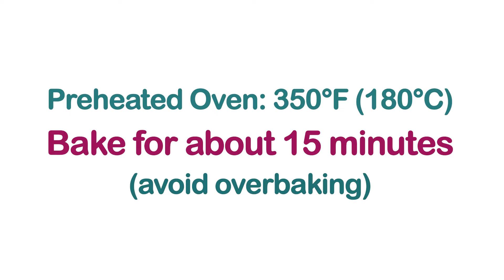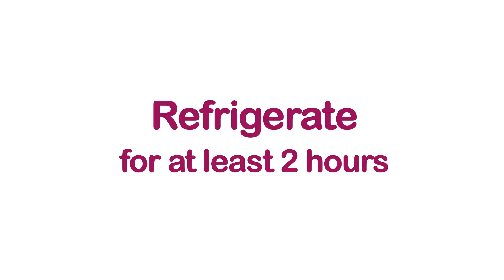Super Fluffy Chocolate Mousse Roll Cake | Dessert Recipe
This Chocolate Mousse Roll Cake combines the best of both worlds - a super fluffy vanilla roll cake filled with a heavenly chocolate mousse. This cake is incredibly light and delicate, melting in your mouth with each bite. Follow along as I guide you step by step through the process of creating this delectable dessert. From greasing the pan to rolling the cake, you'll learn all the tips and tricks to achieve a flawless result.

✓ Enable subtitles for your language in the video settings.

0:00 - Intro
0:20 - Super Fluffy Vanilla Cake
3:40 - Chocolate Mousse
6:00 - Assembling the Cake
7:32 - Serving the Cake
8:05 - Eating this Delicious Cake

🍒Products:

- Rectangular Cake Pan 13 x 9 Inch
- Cooling Rack
- Digital Kitchen Scale
- Stainless Steel Whisks
- Heat Resistant Silicone Spatula Set
- Hand Mixer - Similar
- Measuring cups
- Measuring Spoons

Ingredients:

For the Vanilla Cake:
3/4 cup (90g) All-purpose flour
1 1/2 tsp (6g) Baking powder
3 large eggs at room temperature (separate the whites from the yolks)
1/2 cup (100g) Granulated sugar
1 tsp (5g) Vanilla extract
2 Tbsp (28g) Vegetable oil (any flavorless vegetable oil like canola, corn, or sunflower)

For the Chocolate Mousse Filling:
3/4 cup (110g) Semi-sweet chocolate, chopped or chips
2/3 cup (160g) Heavy cream, cold
2 Tbsp (16g) Powdered sugar
1/2 tsp Vanilla extract
2/3 cup (150g) Cream cheese at room temperature